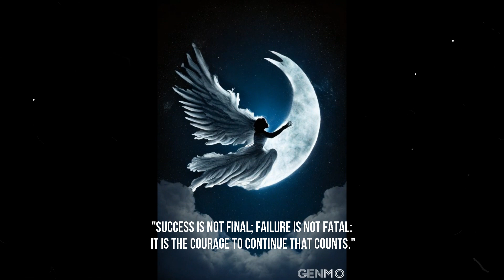Unleashing Greatness: Embrace Your Potential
motivation - Winston S. Churchill - follow me for other content